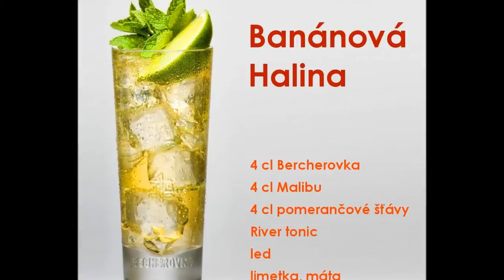Banánová Halina - Chlap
Nahrávka k 10. narozeninám Banánové Haliny